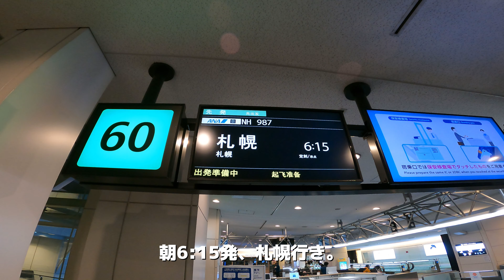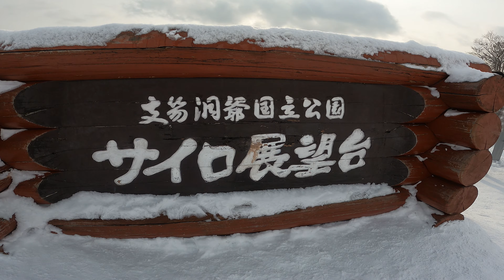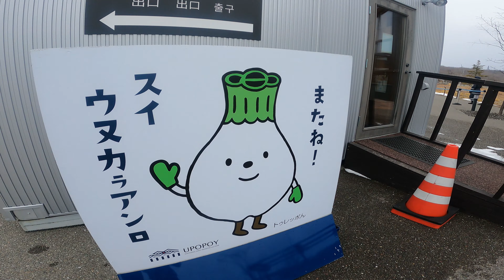【北海道】『ルスツリゾートホテル＆コンベンション』に泊まってみた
1月前半、北海道ルスツ（RUSUTSU）へ2泊3日のスノボ旅行。
早朝から羽田⇒新千歳空港へ飛び、空港からレンタカーで約1時間半かけてルスツスキー場へ。
World Ski Awardsを何度も受賞しているだけあって宿泊したRusutsu Resort Hotel & Conventionは外国人客で大賑わい。
肝心の雪は期待を裏切らないドライパウダーで大満足。
帰りはいろいろ寄り道をしてアイヌ民族博物館ウポポイや新千歳空港温泉などを思う存分楽しみました。